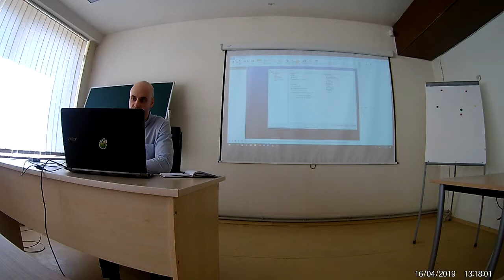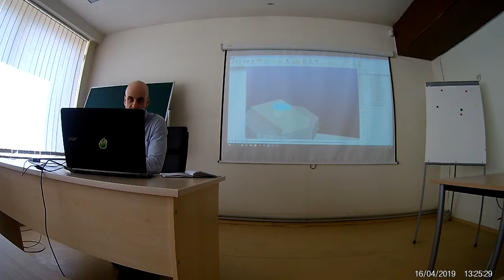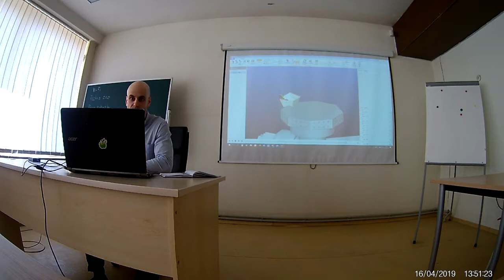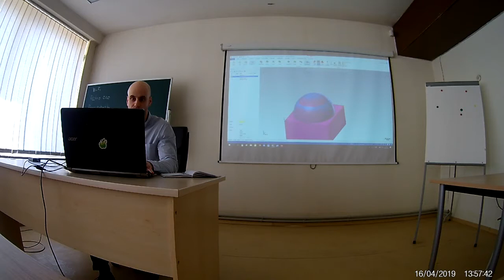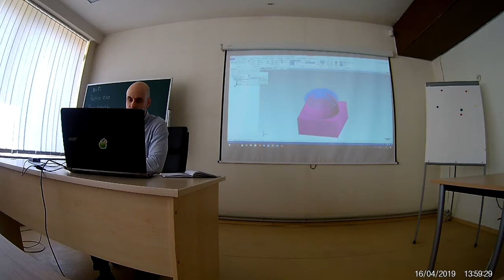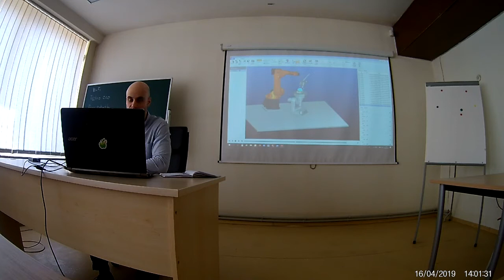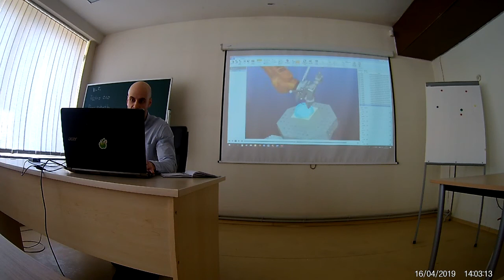Advanced robot programming with MasterCam